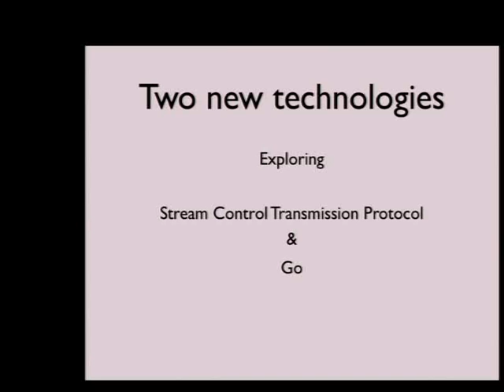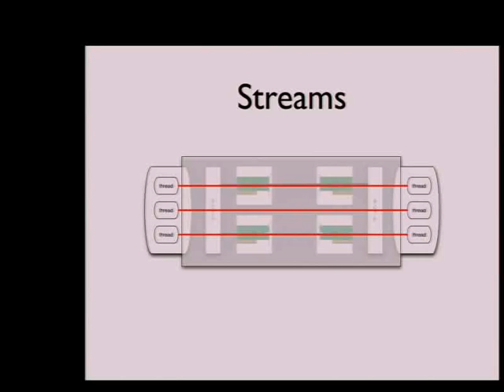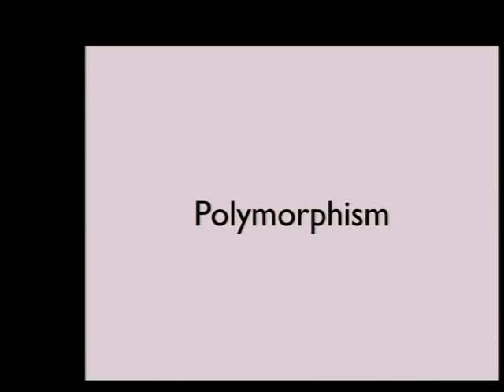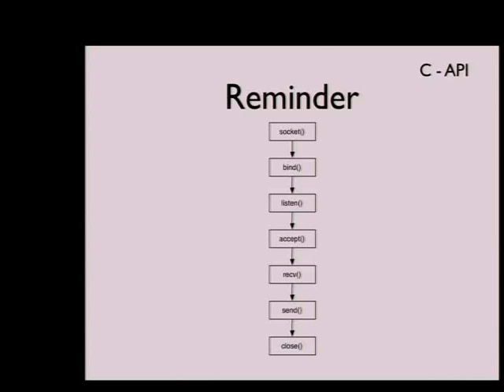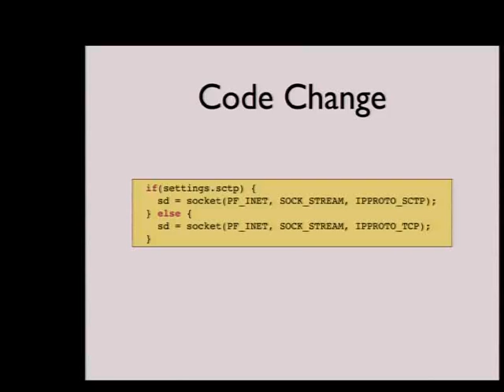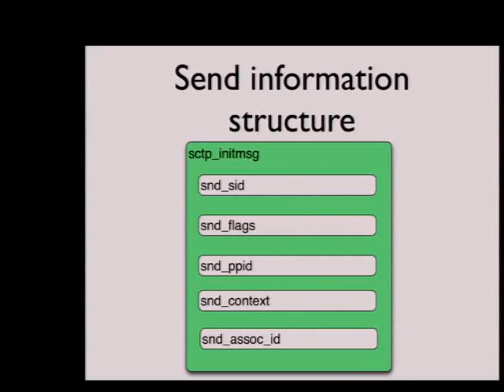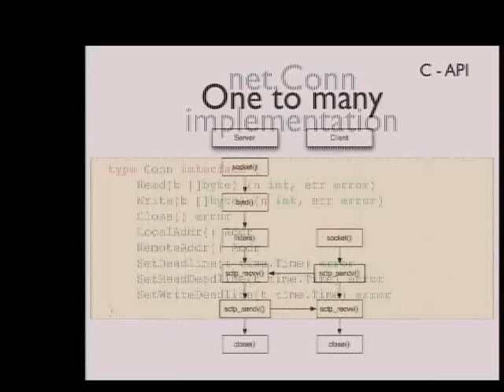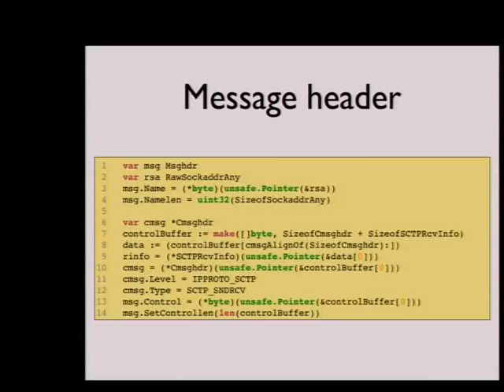Go SCTP!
SCTP implemented in the language Go

Two technologies; both new, exciting, with lots of new features, so why not put them together and have even more fun?

This talk is about my effort to combine two (relatively) new technologies; Stream Control Transmission Protocol (SCTP) and the computer language Go, by implementing the functionality of SCTP as a library in Go. SCTP is a reliable message oriented transport protocol, has resistance against flooding and masquerade attacks and includes congestion avoidance procedures. First standerdized in October 2000 by the Internet Engineering Task Force (IETF) in RFC 2960 and later updated by RFC 4960. Go is a concurrent, statically typed compiled and garbage collected language with a syntax broadly similar to C. The initial design of the programming language Go started as an internal Google Inc. project in 2007 and was officially announced and open sourced in 2009. FreeBSD has the reference implementation for SCTP and Go is also available on this platform, so it made sense to do the first implementation on this OS.

I'm currently finishing my Masters in Computer Science (part time) and my dissertation subject is the implementing of SCTP in Go. I've already started to implement the library and hope to finish my dissertation in about 2/3 months time. The talk will be based on this work.

Outline of the talk (this roughly follows the outline of my dissertation):

    * Give some extra background information about Go and SCTP, describe characteristics etc.
    * Explain my approach on how to implement a new network library in the Language Go.
    * Do a comparison on how network programming is done (first TCP) in C and Go.
    * Show how TCP is implemented in Go.
    * Show how I implemented SCTP in Go.
    * Do a comparison on how network programming is done with SCTP in C and Go.
    * Demonstrate the performance differences between similar data transfer techniques of TCP, UDP and SCTP
    * Demonstrate the performance differences between the same data transfer techniques implemented in C and Go.
    * Question time